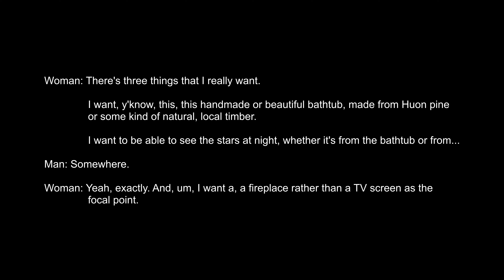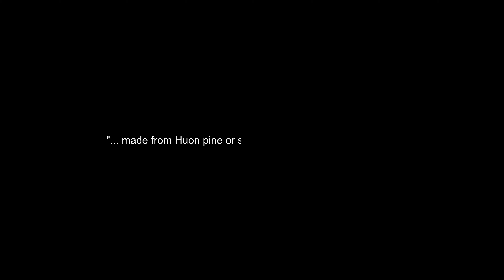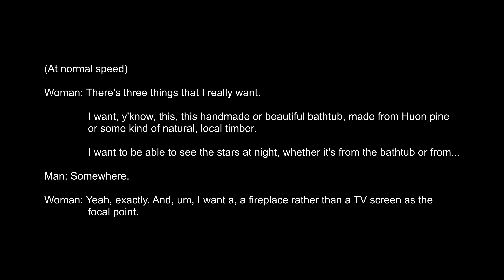English Listening Practice: 3 Things | Elementary - Intermediate English | Moments with KT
A lot of you would like some more listening practice, so we're listening to the Australian accent again in today's video 😊

As always, captions (subtitles) are available for this video, so please turn them on if you need to.

Timestamps:
0:00 Australian Accent Listening Practice: 3 Things
3:37 #1
5:15 #2
6:22 #3
7:25 #4
7:47 #5

WeChat ID: momentswithkt

7:25 Fireplace -  Video by Mike from Pexels
7:27 Fireplace 2 - Video by Taryn Elliott from Pexels

0:14 Dynamite - Patrick Patrikios